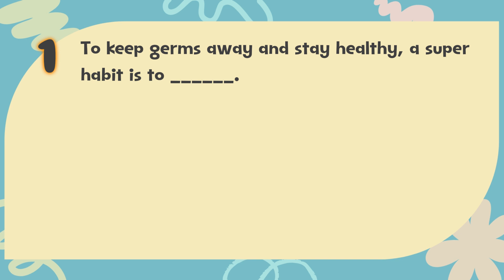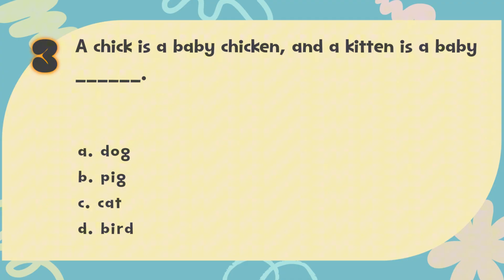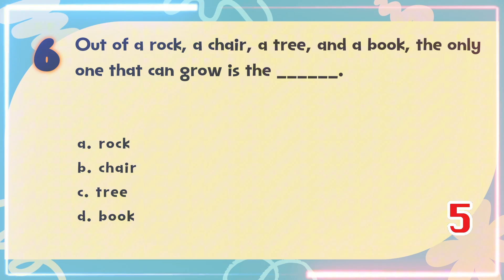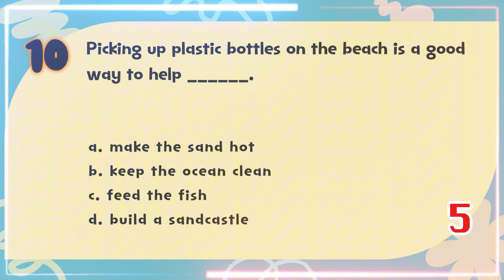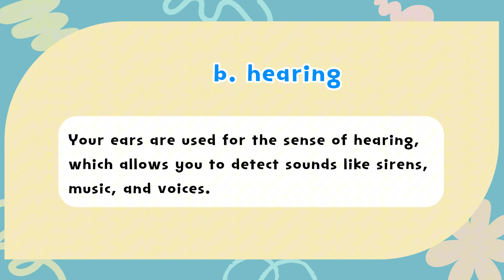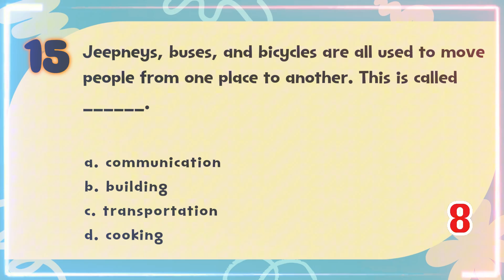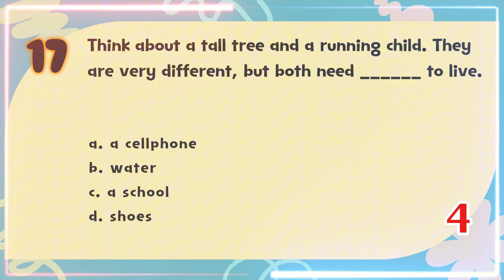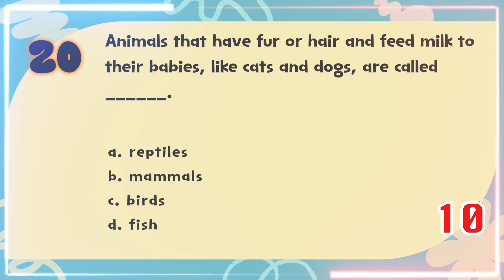Science Quiz Bee - Primary 1 | Part 3 | Quiz by brainYs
Primary 1 Science Quiz Bee – Part 3 Quiz by brainYs 📜

If you like our content, leave a like 👍 and Share this with your friends! 📢

Lastly, brainYs would like to extend its thanks to the following 🥰🤗:
Photos / Images 🖼️📷 Pixabay pikisuperstar / Freepik

With these sources, brainYs was able to create the video you just watched.